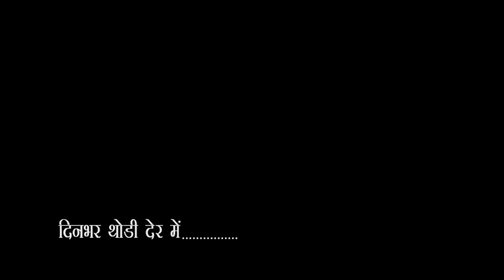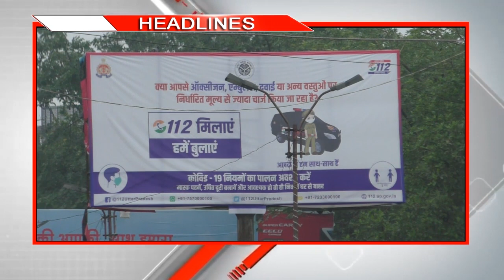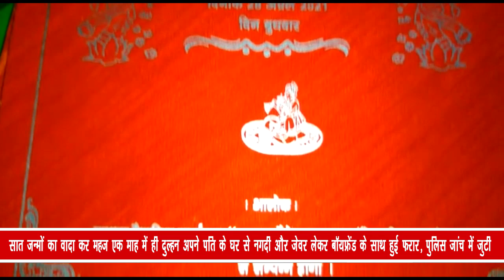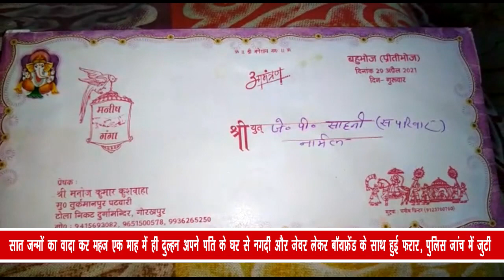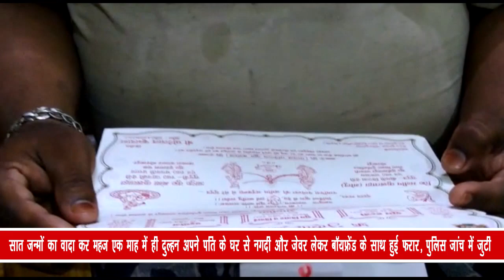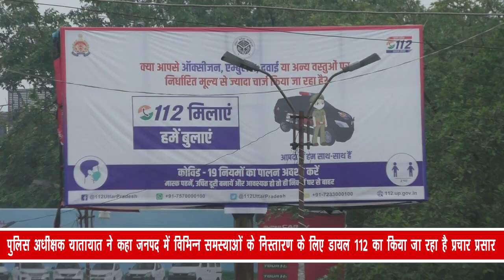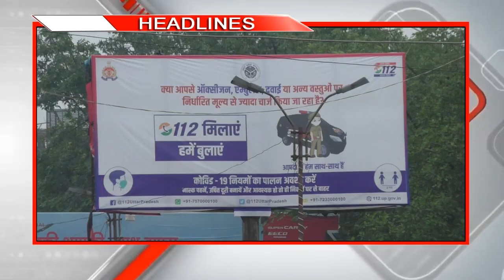City - 1 News Gorakhpur 29/05/2021